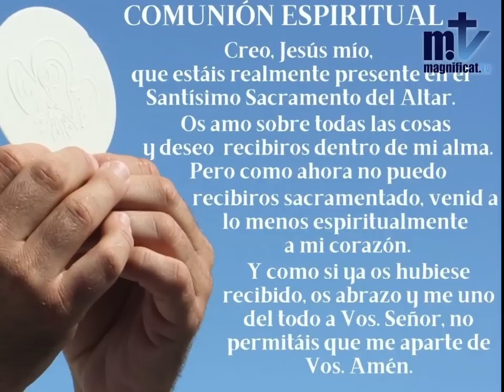La Santa Misa de hoy | Martes, IV Semana de Cuaresma | 16.03.2021 | Magnificat.tv